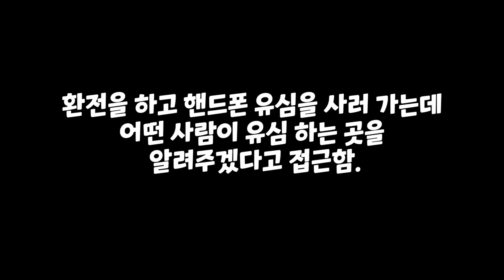스리랑카 2인1조 사기단한테 당했습니다- 스리랑카 (2) 🇱🇰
감사합니다